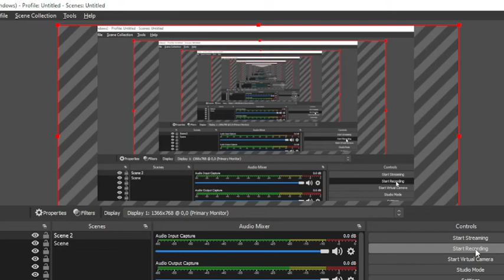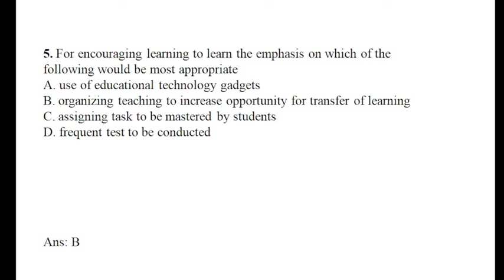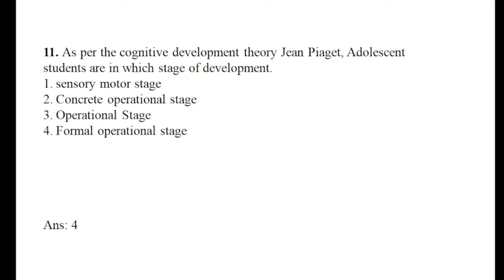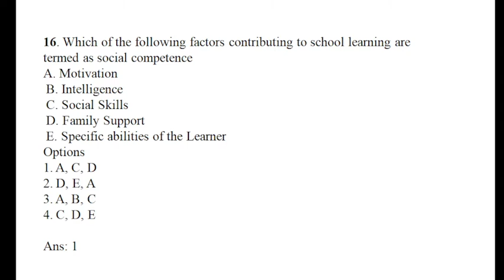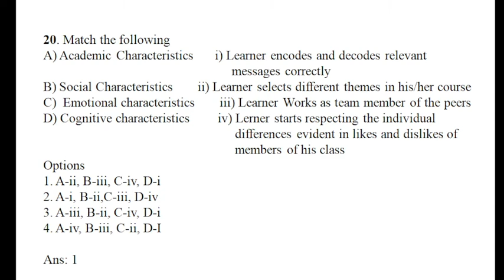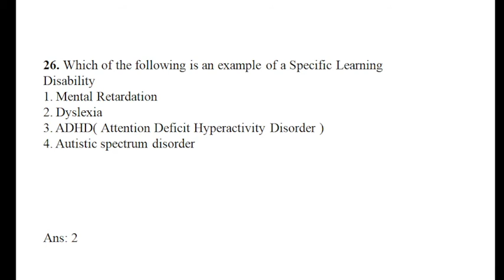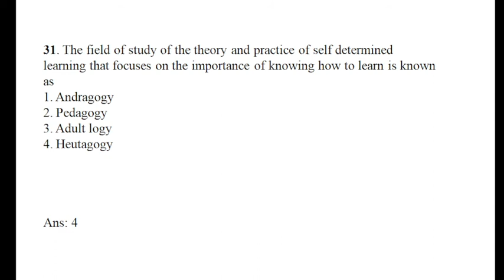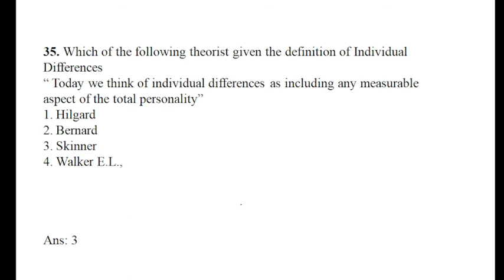MOST EXPECTED MCQ's ON LEARNERS CHARACTERISTICS IN TEACHING APTITUDE FOR NTA NET 2021 PAPER-1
Join Official Telegram Channel For Free Pdf's